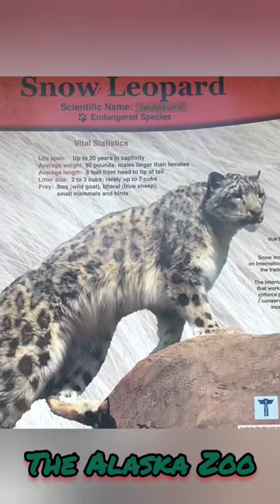Snow Leopard at The Alaska Zoo + Run Through The Jungle by CCR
Snow Leopard at The Alaska Zoo in Anchorage, Alaska